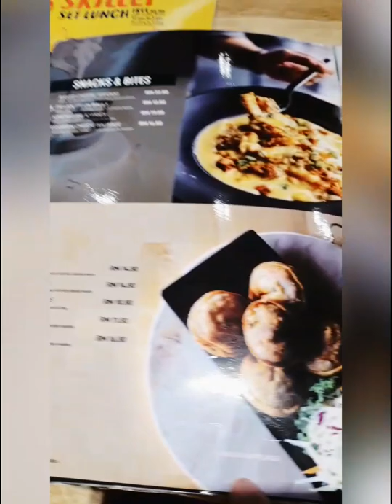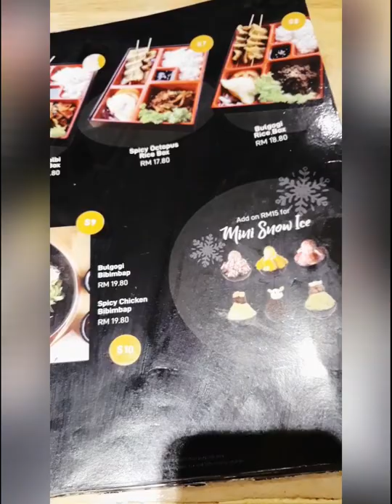Jom Kita Makan : Hanbing Korean Dessert Cafe, Nu Sentral